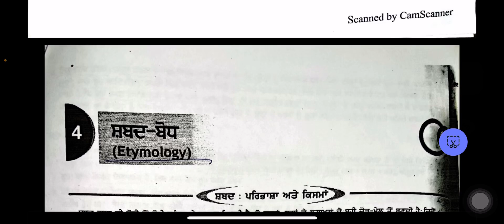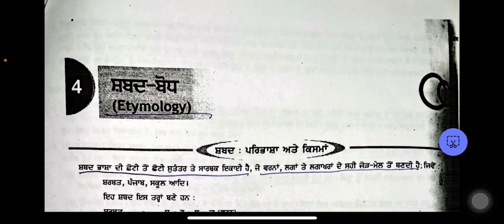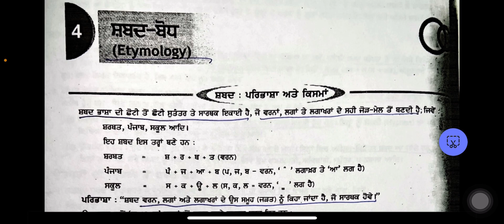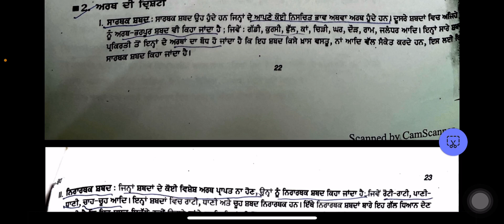Punjabi Qualifying Paper preparation#allgovtexam